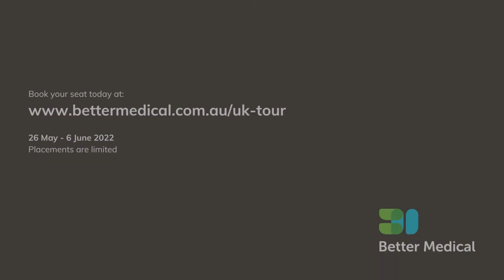UK Tour - A Message from Dr Colin Goodson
UK GPs (MRCGP Qualified) - Discover a fulfilling GP job and lifestyle in Australia! Limited Placements! Secure your seat today!

Better Medical is visiting cities in the UK on the following dates:
London - Thursday 26th & Friday 27th May, 2022
Birmingham - Monday 30th & Tuesday 31st May, 2022
Cardiff - Wednesday 1st June, 2022
Bristol - Monday 6th June, 2022

Meet Dr Colin Goodson, the Chief Medical Officer of Better Medical, who will share his personal experience moving his family and GP career from the UK to Australia at our live FREE events. He and other senior leaders with expertise in supporting doctors migrating from the UK will also help demystify the path to a fulfilling GP job and lifestyle in Australia.

We look forward to meeting you to share why UK GPs trust Better Medical to be part of their life-changing journey to Australia.